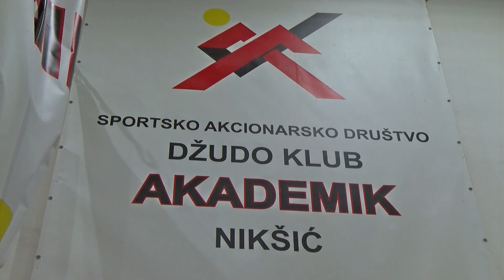Emisija Arena 4. mart 2022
Gosti:
Nikola Đukić, prvak Crne Gore u šahu
Nikola Spasojević,  Opštinska futsal liga